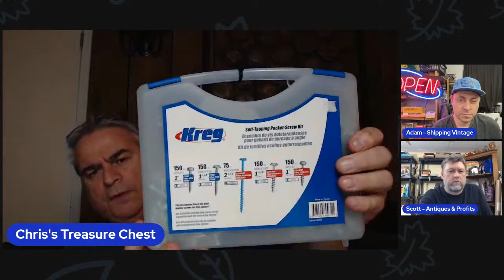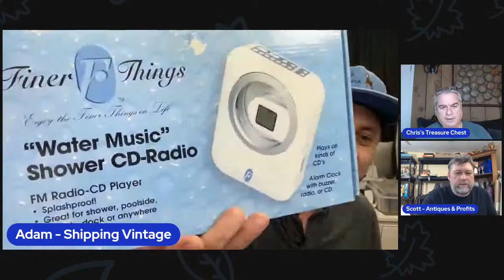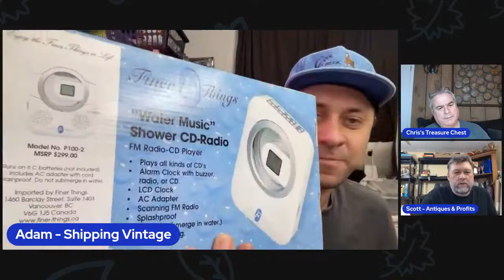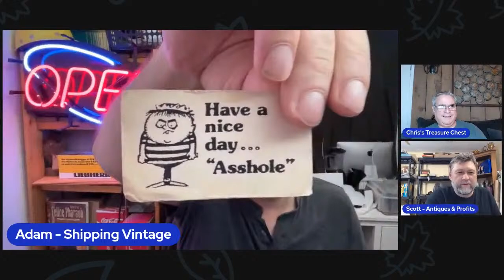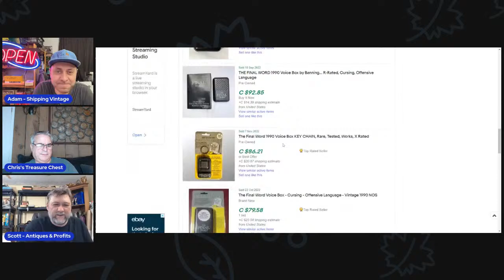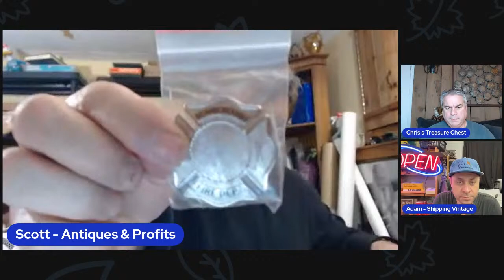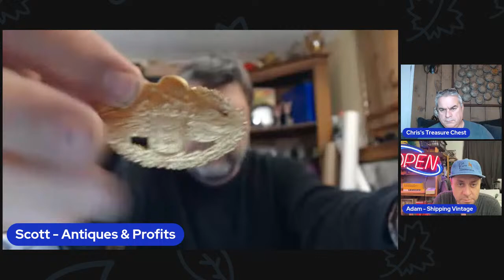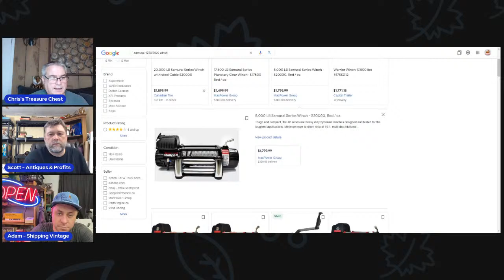Surprising value in these items!